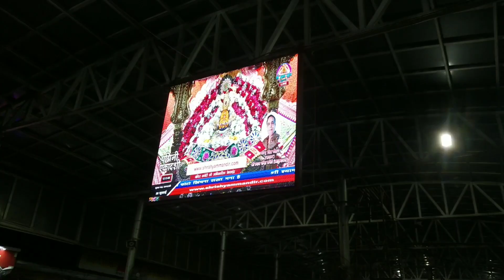Baarish me Maleshwar Mahadev aur Shyam Baba ke Darshan karne pouch Gayeमालेश्चवरनाथ मंदिर।श्यामबाबा🙏